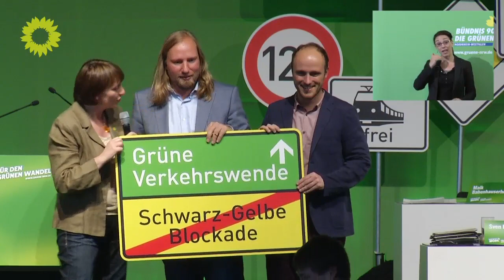Gastrede Toni Hofreiter zum Thema Mobilität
Gastrede von Toni Hofreiter, Vorsitzender des Verkehrsausschusses des Bundestages,  zum Leitantrag Mobilität.